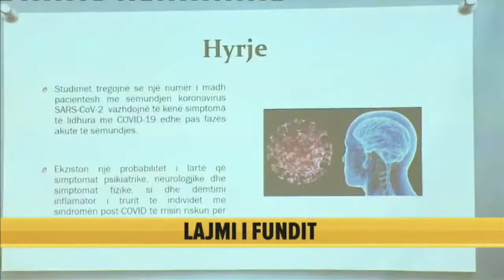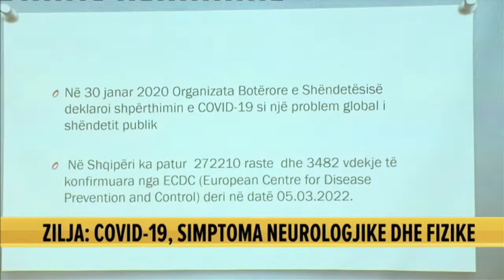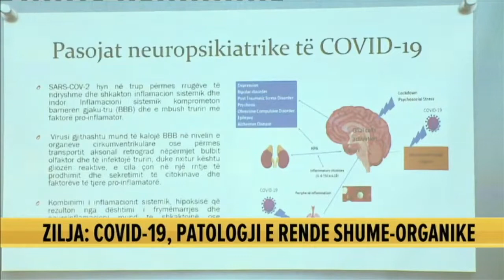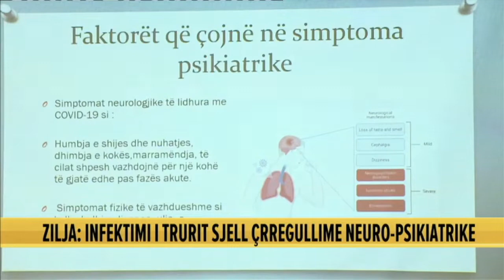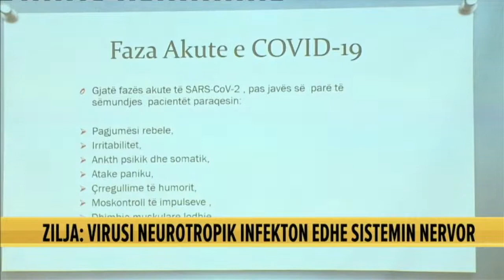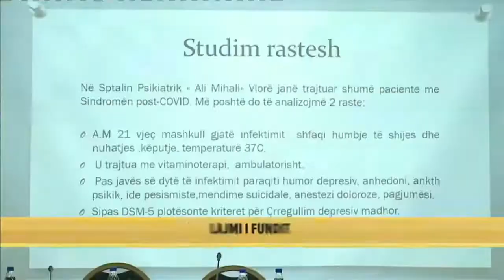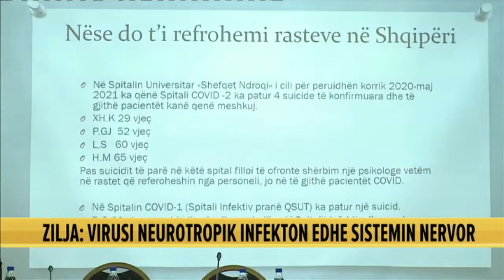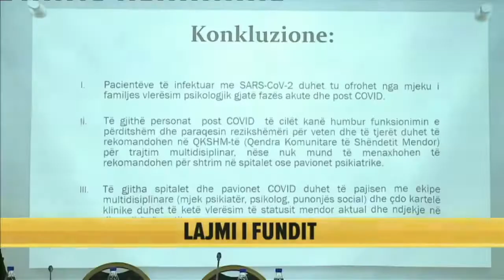Zilja: Infektimi i trupit sjell çrregullime neuro-psikiatrike